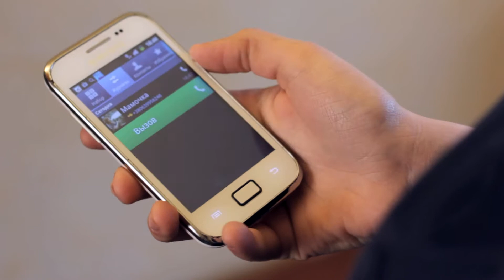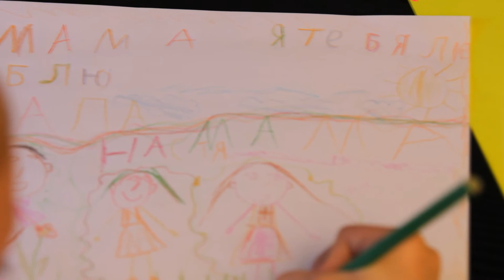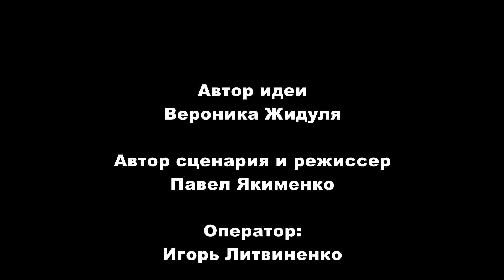Цветок Жизни (короткометражка) 2014 г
Автор идеи: Вероника Жидуля
Автор сценария и режиссер : Павел Якименко
Оператор: Игорь Литвиненко
Монтаж: Евгений Козюков

В ролях: Анастасия Семенюк, Андрей Хаецкий, Анастасия Литвиненко

Голос девочки: Вероника Жидуля

Эпизоды: София Акимова, Квгений Мочалов, Тарас Кравчук